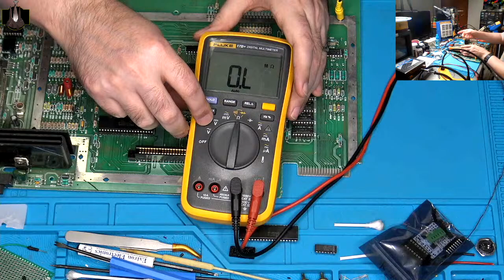ITC Live :- 5200 testing and UAV Install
Testing a 5200 that was sent in to get a UAV upgrade for better video and audio output.

Update: The power issue ended up being a faulty MJE210 Transistor at Q7. The flowcharts in the service manual kept pointing to Q6 but as replacing it didn't change anything I decided to swap q6 and q7 to see what would happen. It would power on but still not work. More importantly though, was that the console was no longer powering on itself when I swapped them. So I replaced out the faulty 210 transistor and that got it back up and running.